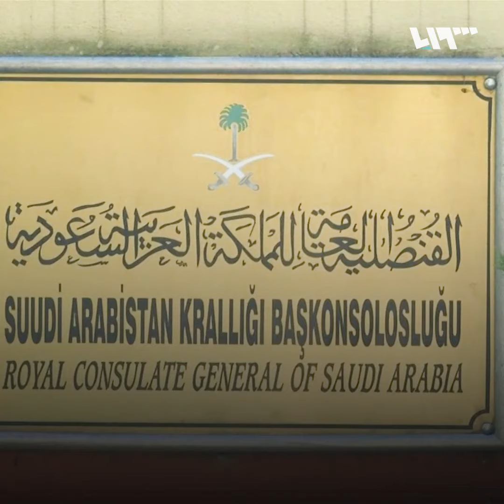هل باعت السعودية مسرح جريمة قتل الصحفي جمال خاشقجي؟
نقلت عدة وسائل إعلام تركية، خبراً مفاده قيام الخارجية السعودية ببيع قنصليتها في إسطنبول، والانتقال إلى جانب السفارة الأميركية، وكانت القنصلية قد شهدت في وقت سابق مقتل الصحفي السعودي جمال خاشقجي.